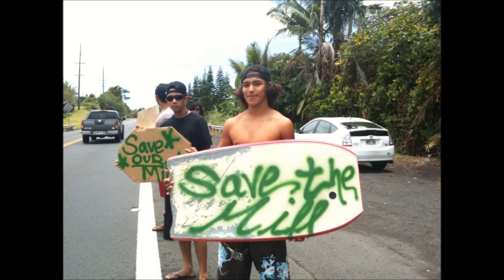Papaikou Mill - By Stephen (Slippy) Estillore